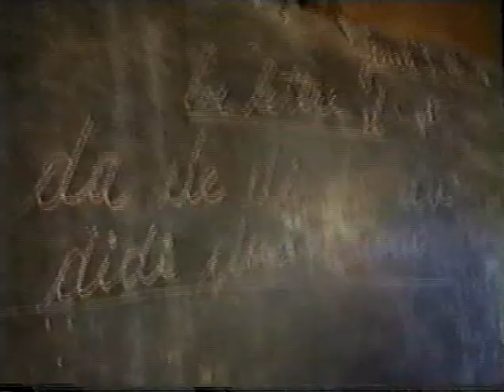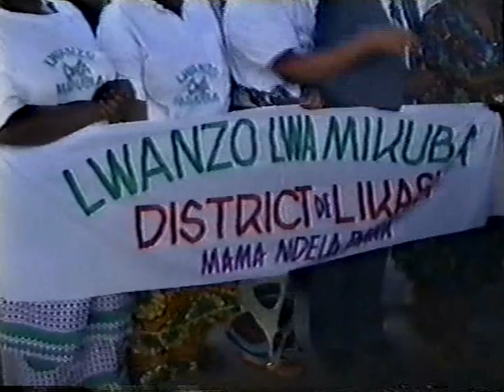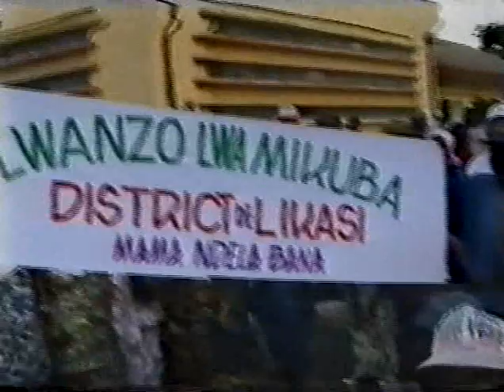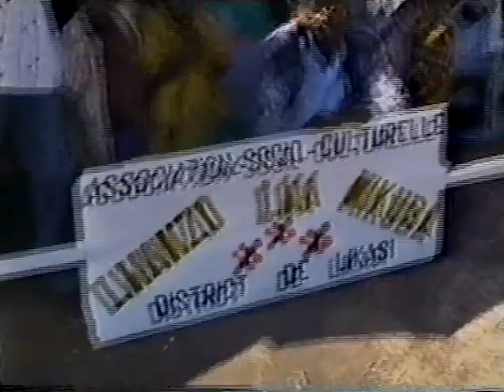Frederick Kibassa Maliba à Likasi Tshimueneke